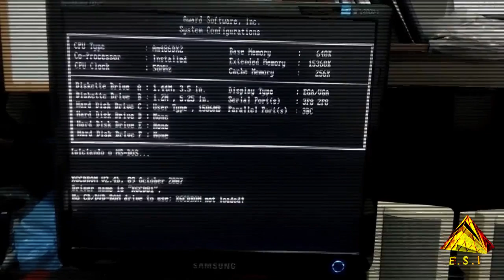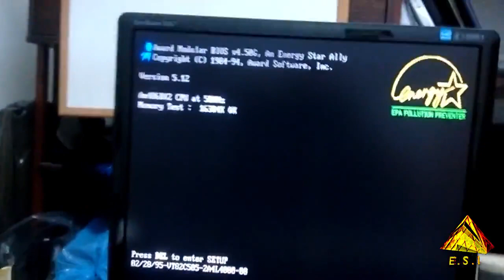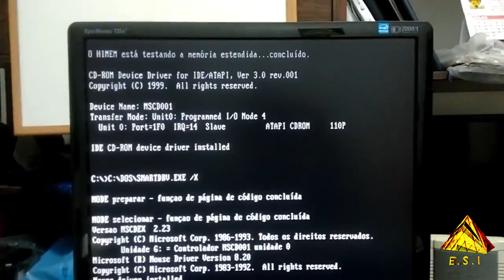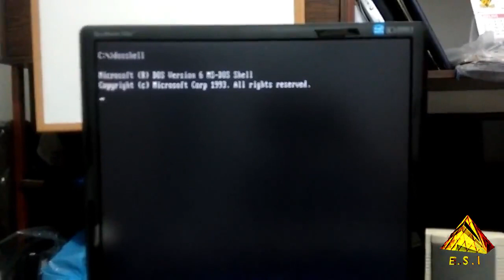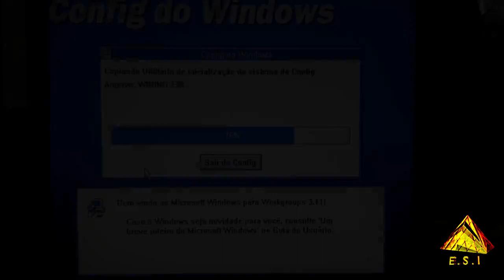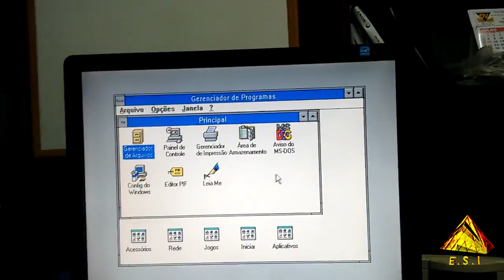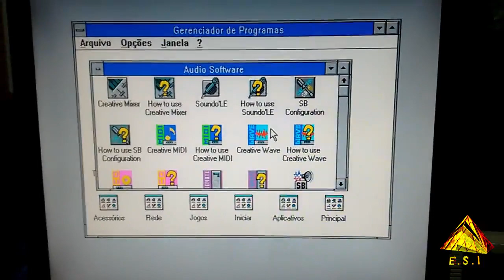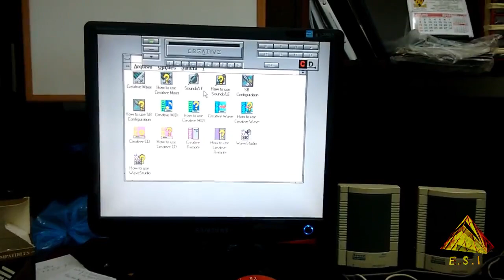Montando um Computador AT 486 Nivel 2 Restauração para Jogos e Coleção.Parte 4 Teste Final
Saudações amigos do maior canal de computação Vintage do Brasil, a ESIJMJG Restaura e Vende os melhores Computadores da linha AT 486 que nenhuma outra empresa tem no Brasil! São Kits exclusivos restaurados e personalizados para cada cliente colecionador ou Hobista! Temos computadores de várias configurações e vários preços um deles cabe no seu orçamento!
Vídeo Final da Restauração de AT 486 Nível 2 que apresenta uma restauração parcial no Gabinete mas mantém o visual do Painel Original, dando um ar de meio antigo mas com todas as restaurações necessárias, tais como pintura básica, retirada de ferrugem e uma incrível montagem caprichada com o interior inteiro com placas limpas e sem poeiras, processador com pasta térmica especial, um cuidado primoroso na configuração e restauração, e instalação do sistema operacional com Cartão SD ou HD IDe a gosto do cliente!
Nesse vídeo mostramos a montagem final do AT 486 com todas as placas conectadas e a instalação do sistema operacional DOS na versão 6.0 em português com DosShell e depois a instalação do Windows 3.11 e os drivers oficiais da Sound Blaster que vai deixar esse computador incrível com a qualidade sonora mais Top que existia na época, e rodar os jogos com Sons realistas e músicas MIDI de alta qualidade Stereo! Top Colecionador de verdade!
Além de tudo mostramos em detalhes um pouco do pacote de aplicativos da placa Sound Blaster para Windows 3.11 com os clássicos aplicativos para tocar arquivos MIDI e também CD player, bem como sons Wave, gravação de sons e muito mais.
O destaque aqui fica para o Kit Multimídia com CD ROM que era algo inédito e revolucionário no início dos anos 90, poucos computadores tinham CD-ROM para poder rodar os títulos de jogos mais incríveis já produzidos na época e claro poder escutar música de CD num 486 era algo de outro mundo mesmo! Isso era possível graças a incrível placa Sound Blaster que tinha um exclusivo opcional de interface IDE para CDROM, já que a controladora ISA comum não poderia permitir reconhecer CDROM! Somente poucas placas de som tinham interface IDE para CDROM disponíveis!
Esse modelo que instalamos além de ser Sound Blaster 16 Bits, ainda possui interface IDE para CDROM! Uma placa única e rara um marco na computação mundial!
Comentamos sobre o manual dessa placa que trazia muitas páginas de informações e vários aplicativos para deixar o computador uma verdadeira estação de Som Digital! Incluindo até um programa para Gravar sons e editar o que era algo muito raro e inovador nos anos 90!
Também comentamos sobre o sistema de particionamento que deixamos no HD, com 4 partições de 2 Gb cada para poder armazenar muitos arquivos e programas que o colecionador quiser!
E Deixamos um pack de jogos clássicos tanto em DOS quanto em Windows para o colecionador se esbaldar de brincar, e usar seu 486 por muitos anos gerando diversão sem limites.
Montar um Computador AT 486 hoje é uma tarefa para poucos e da forma com a qual a ESIJMJG faz, é somente a ESIJMJG que faz!
O melhor conteúdo de Computação Vintage do Brasil é aqui na ESI e o JMJG traz pra você! Até a próxima Incrível Restauração de Computadores Vintages .